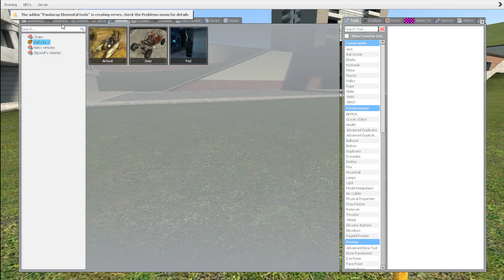Gummy, Jax, Kinger, Pomni And Princess Loolilalu Next Gmod!